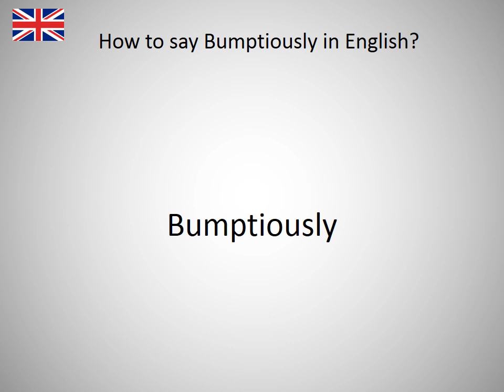How to say Bumptiously in English?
How to say Bumptiously in English? Learn the pronounciation Bumptiously! How to Pronounce Bumptiously. Expand your vocabulary, learn English words. Practice English online. Use this free pronunciation guide to practice words at a time. Learn English for free. Thank you for viewing, please like or subscribe! hoe om te sê, si të thuash, እንዴት እንደሚናገር, wie sagt man, comment dire, come dire, como dizer, как сказать, nasıl denir, cómo decir, 怎么说, πώς να το πω, hoe zeg je.